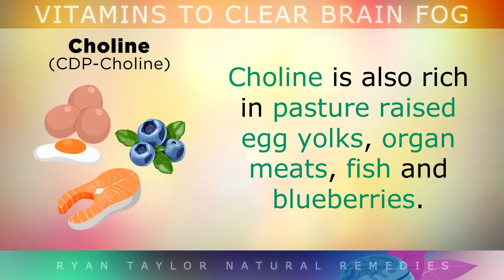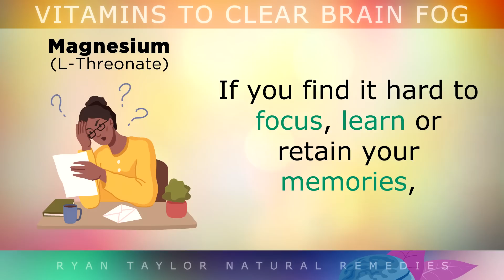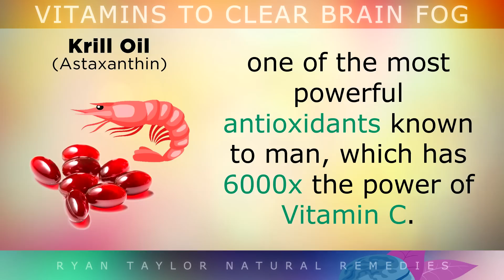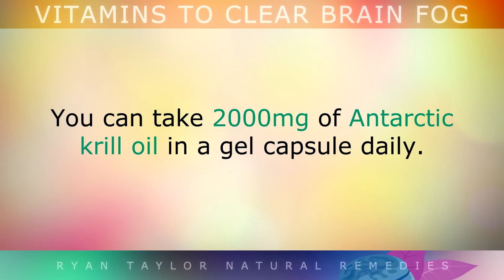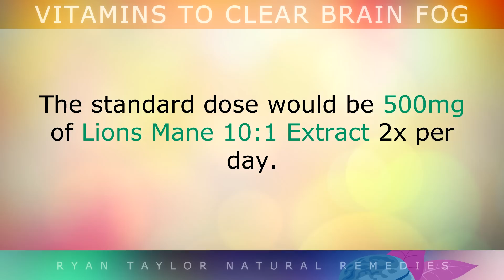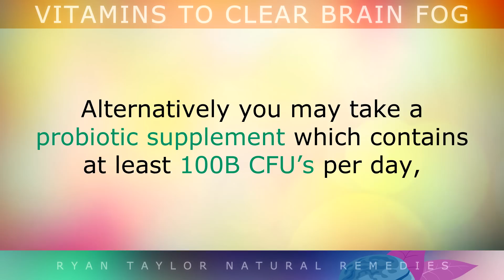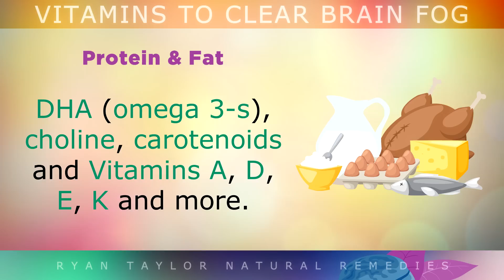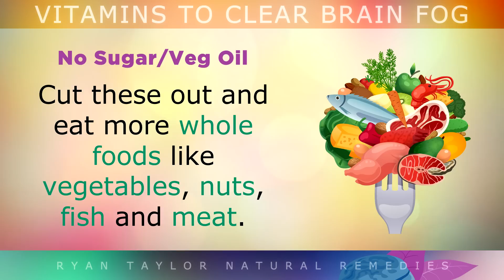5 Vitamins To CLEAR Your BRAIN FOG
The top 5 vitamins For Brain Fog.

Many people suffer from brain fog, where they find it hard to concentrate, focus or form new memories. This can be caused by a variety of issues such as nutritional deficiencies, high blood sugar levels or stress.

There are some very simple supplements for brain fog and nutritional remedies that can be used to improve neural connections and brain cell count. In this video we explore the top 5 vitamins to clear brain fog including choline, vitamin B1, magnesium, krill oil and lions mane.

These have been carefully selected to help improve blood flow to the brain, boost acetylcholine and energy production in the mitochondria for improved brain function, thinking and mental clarity.

Timestamps:
⏰ 00:00 - Intro, brain fog
⏰ 00:10 - Vitamins to clear brain fog
⏰ 06:53 - Other ways to clear brain fog